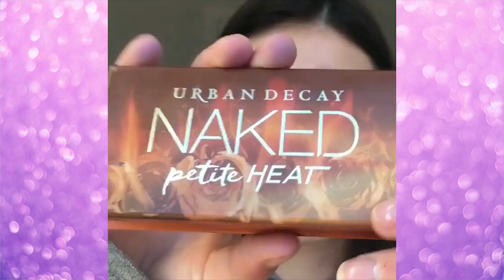Kids MakeUp Beauty Cosmetic 🎀 Makeup Tutorial for Kids in Real Life 💖 Dora and Shop Makeup